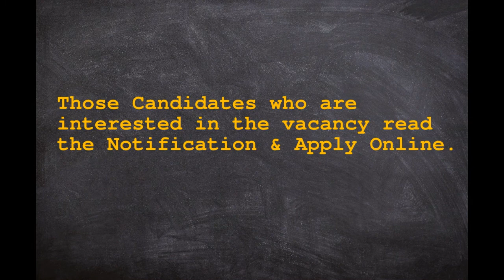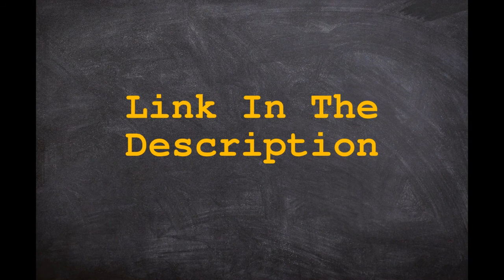IBPS Specialist Officer IX Recruitment 2020 Apply for 647 Posts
Important Links